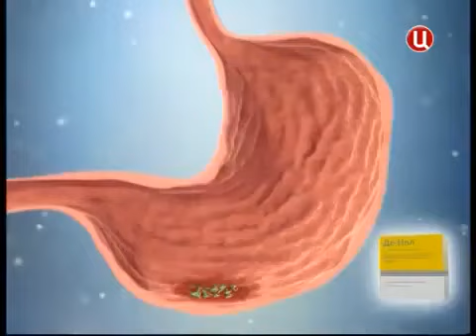Реклама Де-Нол 2012